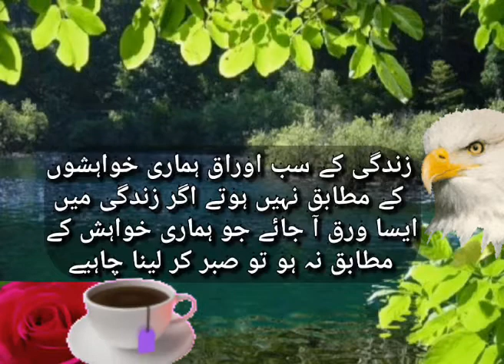Sabar Quotes Urdu Aqwal Amazing Quotes by Sumaira Writes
Sumaira Says